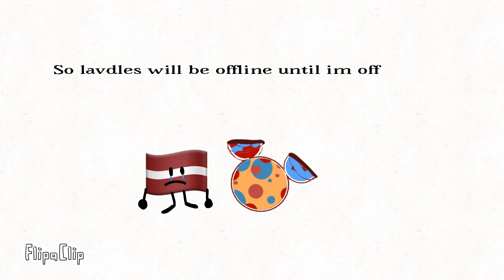I won’t be posting vids on Thursday